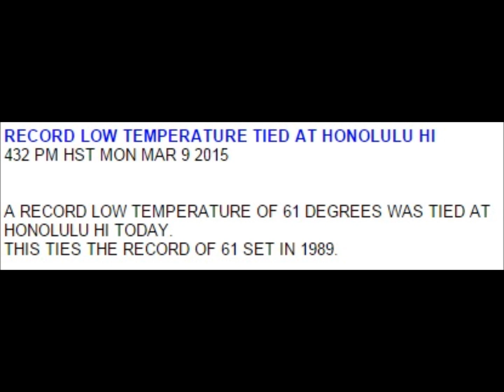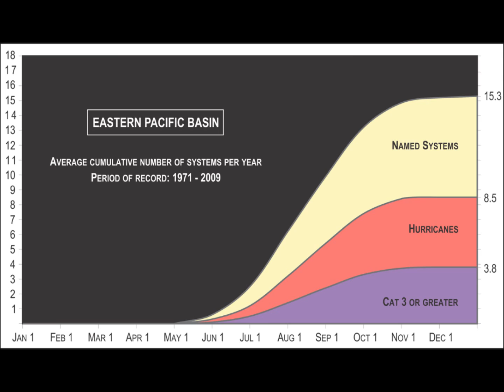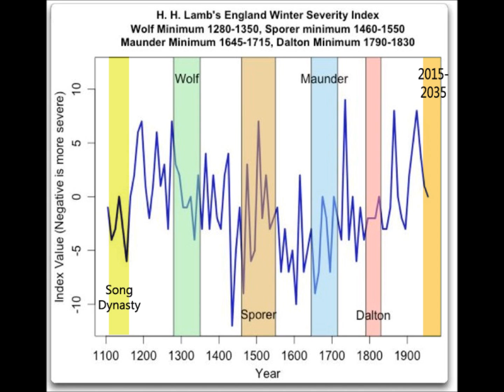Southern Mexico 19°N Snow & Hawaii Record Cold AGAIN | Mini Ice Age 2015-2035 (59)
The federal highway and bridges agency announced the re-closure of the highway that crosses the mountains east of Mexico City late in the afternoon as temperatures dropped. Earlier in the day, the Federal Police said several sections of the road were closed in both directions after the storm dumped more than 2 inches (50 millimeters) of snow.
The highway links the central state of Puebla and Mexico City and has one of the higher volumes of traffic in the country as the key transit link between the capital and the Gulf coast.
very unusual snowing forced the closure of the Mexico City – Puebla City 150-D highway,” says reader Jesus Eduardo Herrera Flores. “Keep in mind that this is located around 19° N and that we are 8 days away from Spring.”